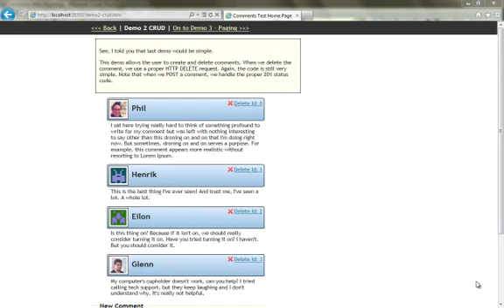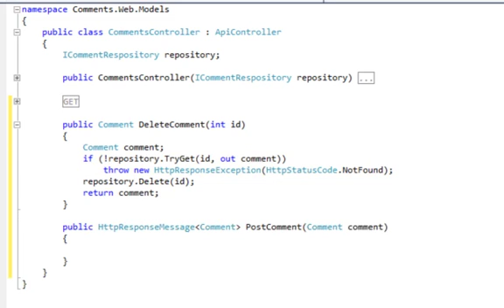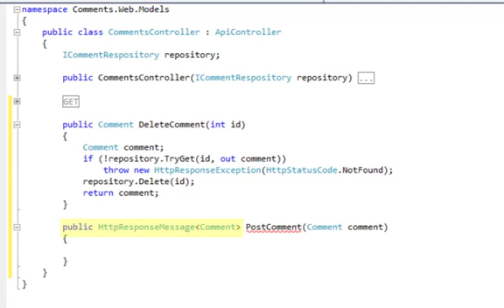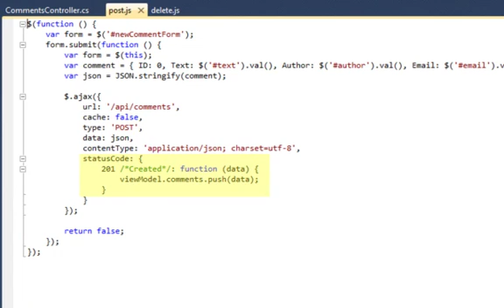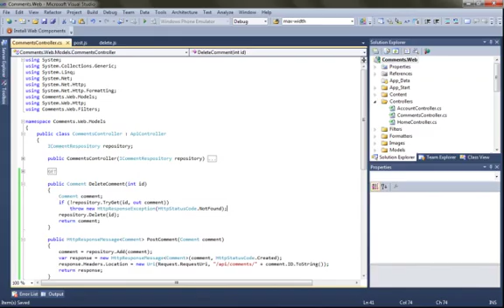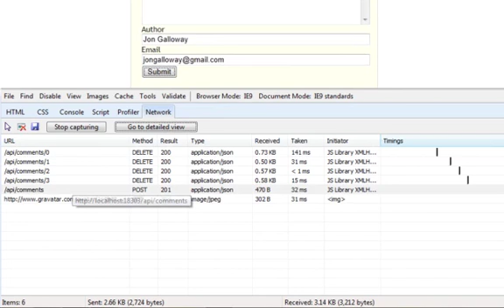ASP.NET Web API, Part 3: Delete and Update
ASP.NET Web API is a framework that makes it easy to build HTTP services that reach a broad range of clients, including browsers and mobile devices. ASP.NET Web API is an ideal platform for building RESTful applications on the .NET Framework.

By Jon Galloway, Jon works at Microsoft as an Community Program Manager focused on ASP.NET MVC. Prior to that, he's worked in a wide range of web development shops, from scrappy startups to Fortune 500 financial companies. He was an ASP.NET and Silverlight Insider, ASP.NET MVP, published author, regular contributor to several open source .NET projects.